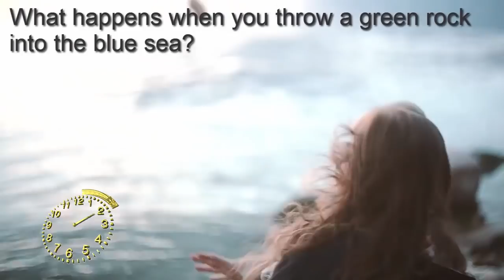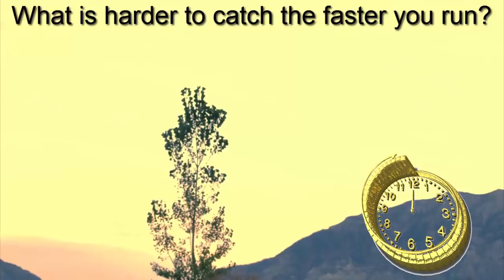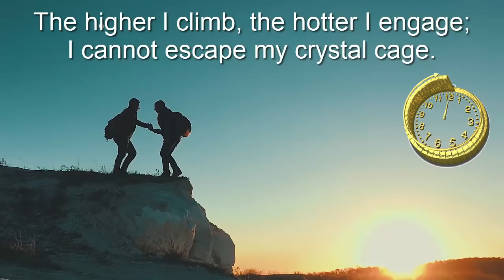Common Sense Riddles-1 || Test Your Brain || Boost Your Brain Power || by Shiksha House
This animated Common Sense Riddles-1, Test Your Brain, Boost Your Brain Power by Shiksha House with explanation is very interesting and easy to understand way of learning from Shiksha House. Shiksha House is an Education related Channel to teach CBSE, ICSE, NCERT and state board lessons. Shiksha Houase uploads videos of all Subjects of Higher secondary Education. shiksha House teach through very interesting, easy to understandable Animated Video Lessons.